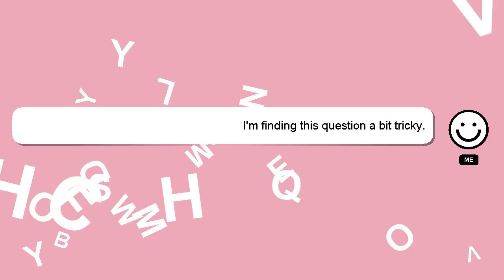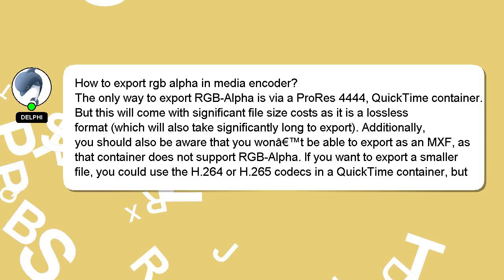How to export rgb alpha in media encoder?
An introduction to myself in a few words, Greetings, my name is Delphi. I am available to help you find solutions to your inquiries. - How to export rgb alpha in media encoder?

Providing an answer will be acknowledged and appreciated with a 'heart' from me.

*2 What we are experimenting :*